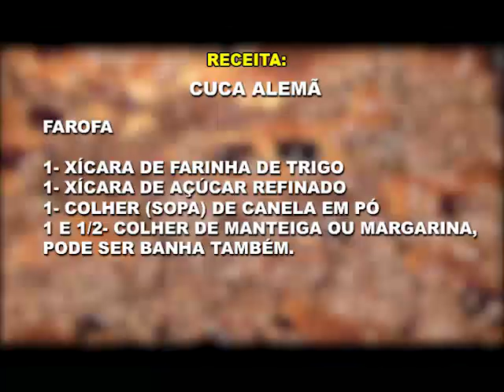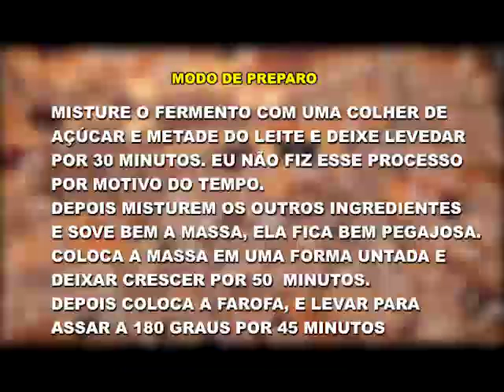Cuca Alemã com recheio e fácil de fazer.